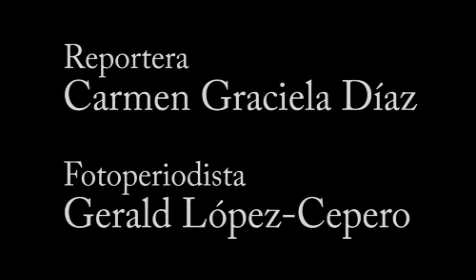Para una buena afeitada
Conoce los secretos para una buena afeitada.